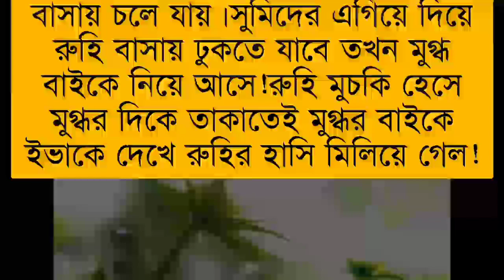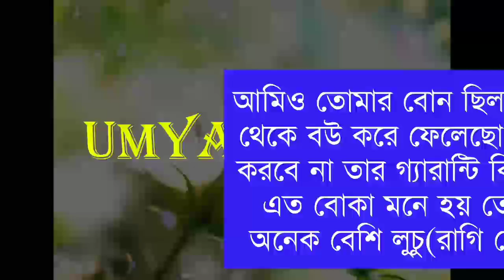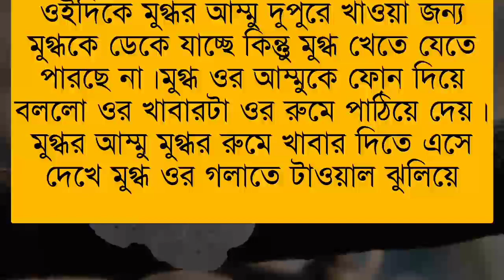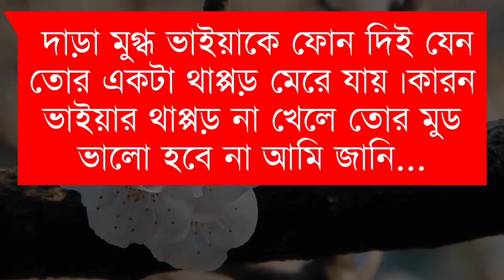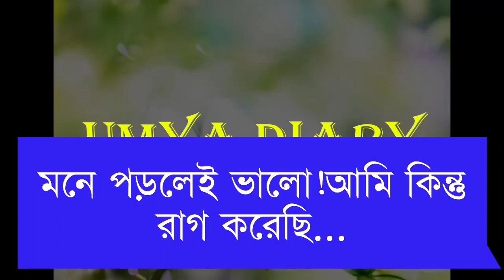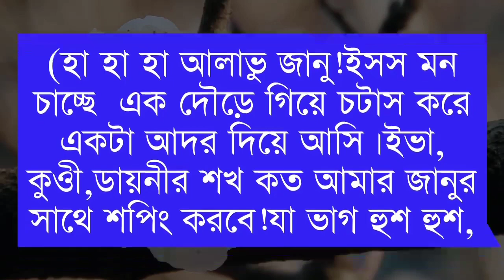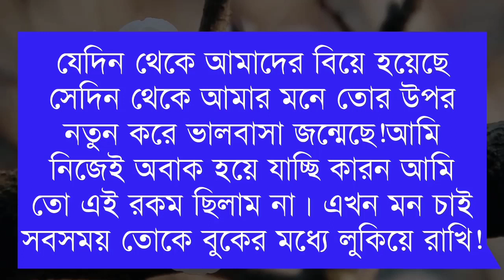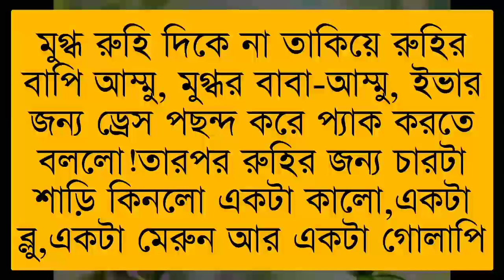দুষ্টু গার্ফ্রেন্ড//A sweet love story//part-8// Ft- Samim* Shonalika